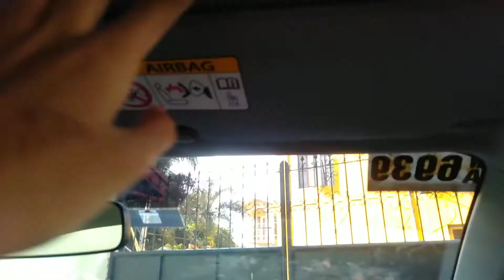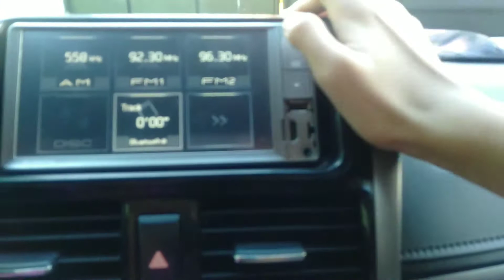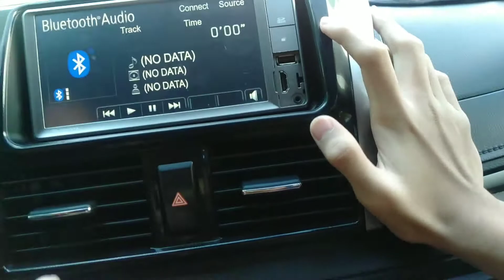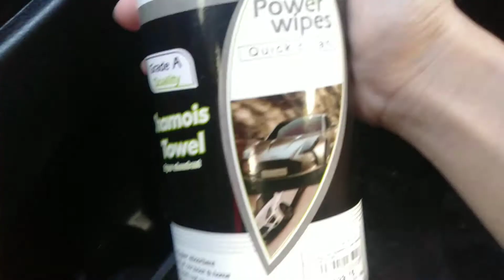Car Raid On My Parents Car! (pindot pa more)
hi guyssss im back with another fun video,i think.welll un this video,we do a car raid on our parents car and there are so many expieriences to use beacause i always touch things😂😂
and also we have so many guest in this video wich is.bubbles a.k.a baba girl,adrian a.k.a moi,elianah a.k.a yana
and we have so much fun of this video and its hilarious😂

My Accounts

intro:"yo what us up guys elias here and today na gagawin naten na video ngayon"

outro:"And Remember Whem YourbFone Watching the video,well welcome to ELIsquad wooooo]9

Thank you so much for reaching my dreams and i totally apprecietted it.we already have so many fam and i love each one of you and lets keep spreading the ELIsquad over the whole world.THANK YOU AND I LOVE YOU SOSOSOSOSOSOSOSO MUCH